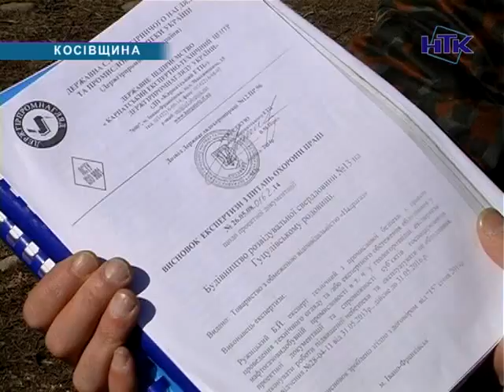На Косівщині селяни перекрили дорогу до місця буріння газової свердловини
Трач на Косівщині продовжує бунтувати. Громада Гуцулівки, яка входить до Трацької сільської ради, перекрила дорогу до місця буріння свердловини товариству з обмеженою відповідальністю "Надрагаз". Ця компанія продовжує справу ТзОВ "Укренерго", яке офіційно розпочало свою діяльність у Гуцулівському газовому родовищі ще в 2005-му році. Як виявилося, так селяни висловлюють свій протест до діючого сільського голови. А в результаті, страждає "Надрагаз".